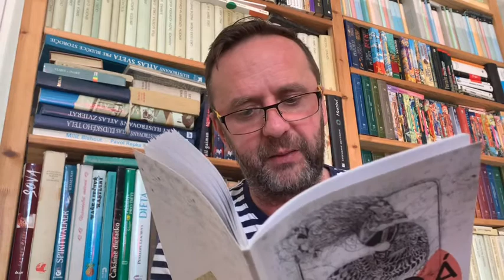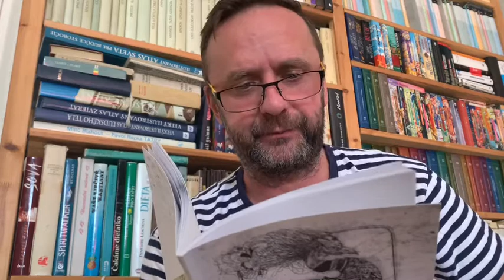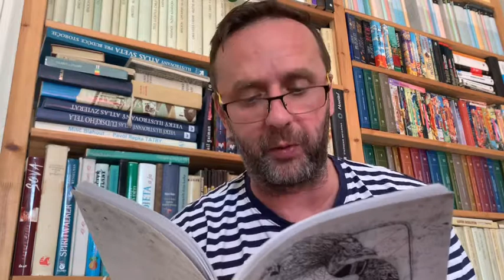Trochu iná rozprávka o perníkovej chalúpke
Literárne pondelky - čítanie na dobrú noc.
Trochu iná rozprávka o medovníkovej chalúpke od Daniely Romanovej, ocenená 3. miestom na 15. ročníku našej celoštátnej literárnej súťaže Mladá slovenská poviedka 2018. Číta herec a mím Roman Večerek.